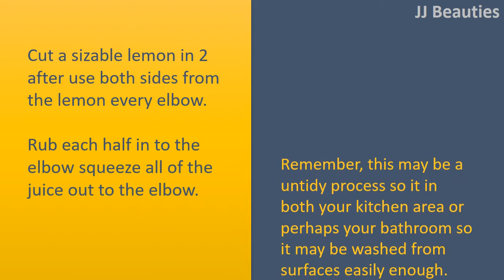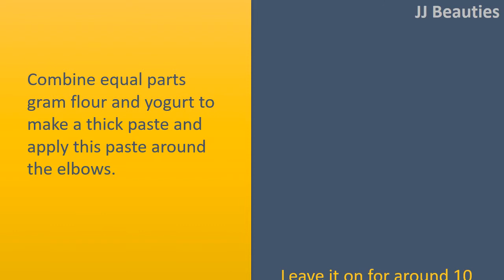5 Simple Hacks To Lighten Dark Underarms Real FAST - Get Rid Black Underarms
How to get Rid Black Underarms.

Lemon.
Cut a sizable lemon in 2 after use both sides from the lemon every elbow.
Rub each half in to the elbow squeeze all of the juice out to the elbow.
Remember, this may be a untidy process so it in both your kitchen area or perhaps your bathroom so it may be washed from surfaces easily enough.
Continue doing this every day for 1 or 2 weeks watching the stunning results.

Lemon and Honey.
Combine 1 part fresh lemon juice with one part honey and rub this in to the elbows.
Leave this on for around 30 minutes after wash by water and soap.

Gram Flour and Yogurt.
Combine equal parts gram flour and yogurt to make a thick paste and apply this paste around the elbows.
Leave it on for around 10 mins after wash by warm soapy water.
Continue doing this process a couple of days each week to find the best results.

Aloe gel.
Cutting aloe leaves could be tricky though, as it is very gooey and slimy.
Stop the very best ecofriendly layers from the leaf, departing behind the clear Aloe gel.
Apply this gel towards the elbows and then leave on for couple of minutes.
Then wash by plain warm water.
Do this every day for few days to find the best results.